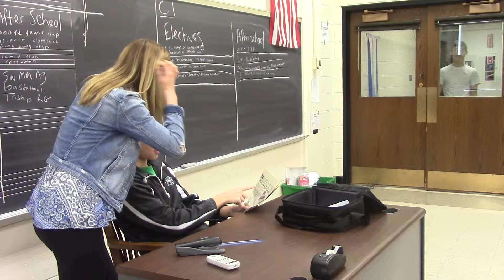Doctor Ogden M.D.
Dr. Ogden is in office.